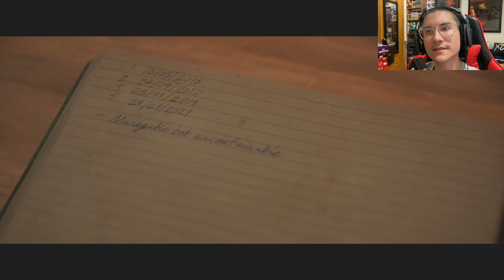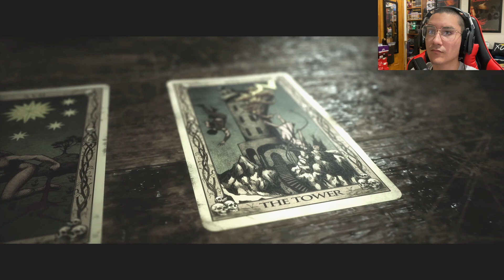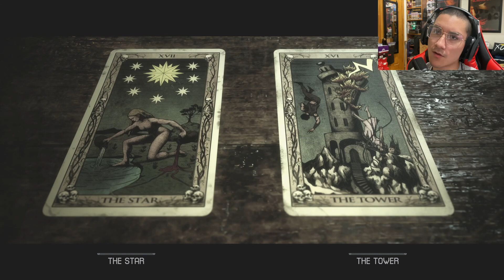The Quarry (Trouble In Paradise)